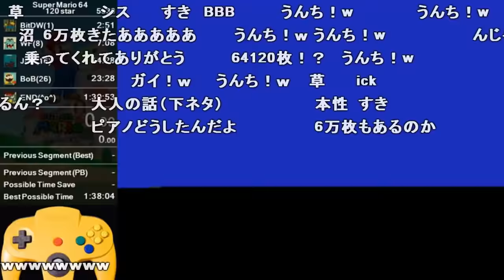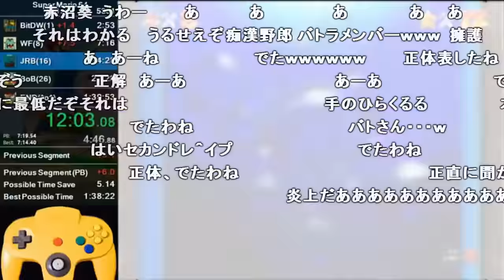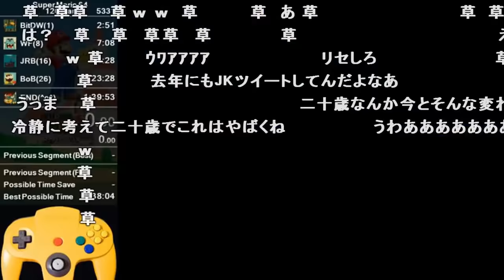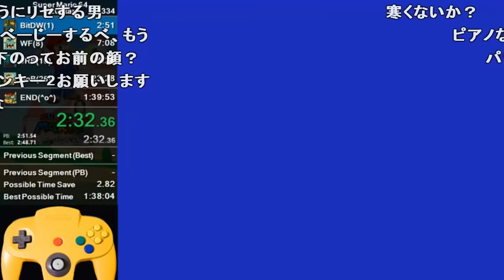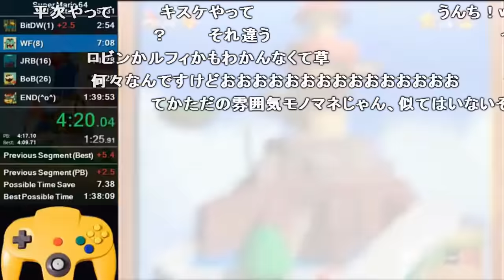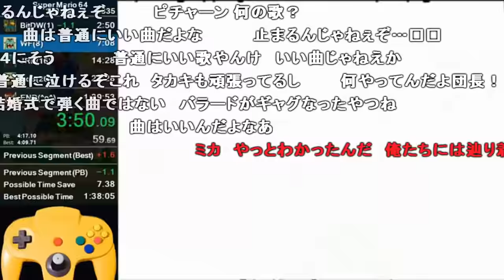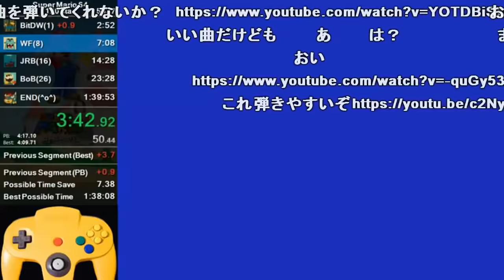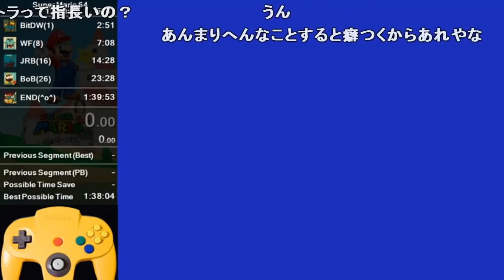【全部屋コメ】 バトラ『絶対にリセしてはいけないマリオ64120枚RTA』 【2018/04/27】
2018/04/27(金) 開場:23:54 開演:23:55
この番組は2018/04/27(金) 25:38に終了いたしました。